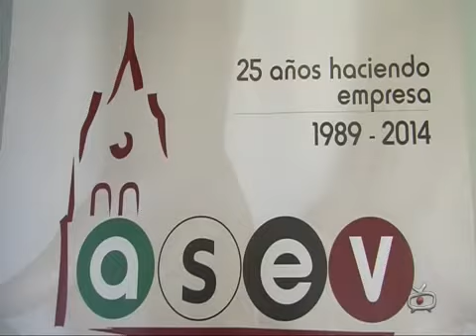25 ANIVERSARIO DE LA ASOCIACIÓN DE EMPRESARIOS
Presentación de la Revista "EL EMPRENDEDOR"
Nueva Imagén de la Asociación
y Actividades con motivo del 25 aniversario.